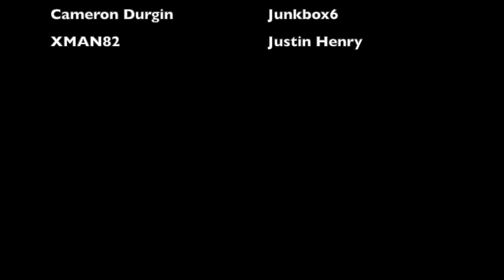In Defense Of... Marion Campbell (Giants @ Eagles- 1985)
In a 1985 game between the New York Giants and Philadelphia Eagles, instead of trying to push the ball down the field and go for an easier field goal or potentially score a touchdown, Eagles head coach Marion Campbell opted to try a long field goal. The kick missed, the Eagles lost in overtime, Philadelphia's chances that season were all but gone, and Campbell was fired before the 1985 season ended. But even though this play was criticized by just about everyone, Marion Campbell's decision to trust Paul McFadden might not be as bad as you think

Members of the 1985 Eagles:
Randall Cunningham
Ron Jaworski
Michael Haddix
Earnest Jackson
Gregg Garrity
Kenny Jackson
Mike Quick
John Spagnola
Kevin Allen
Ron Baker
Mark Dennard
Tom Jelesky
Steve Kenney
Greg Brown
Ken Clarke
Smiley Cresswell
Reggie White
Garry Cobb
Dwayne Jiles
Jon Kimmel
Rich Kraynak
Mike Reichenback
Reggie Wilkes
Joel Williams
Evan Cooper
Herm Edwards
Ray Ellis
Elbert Foules
Wes Hopkins
Andre Waters
Roynell Young
Mike Horan
Paul McFadden